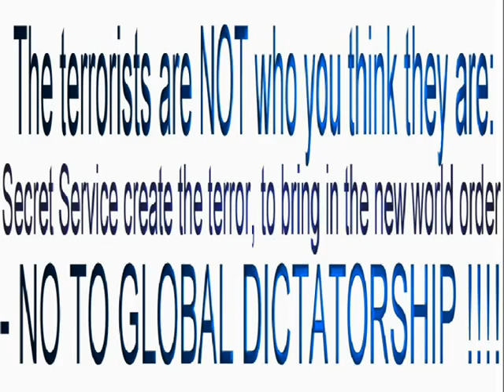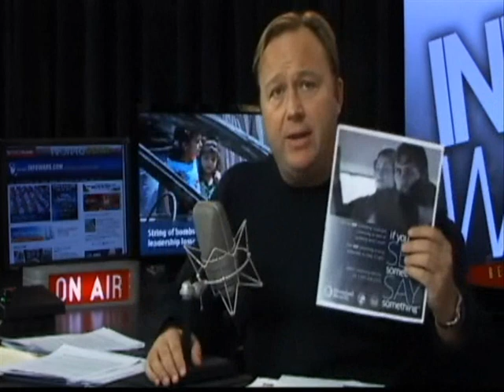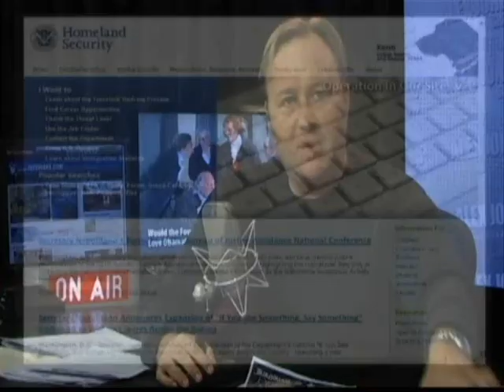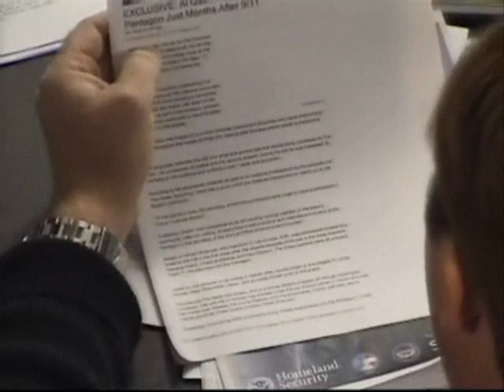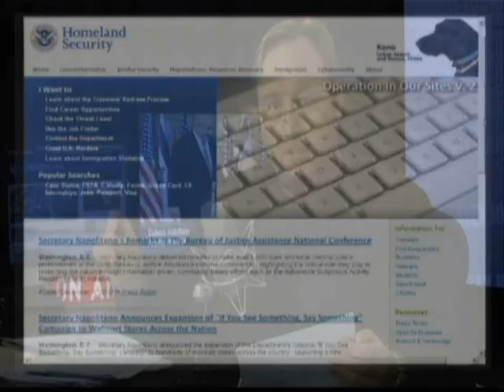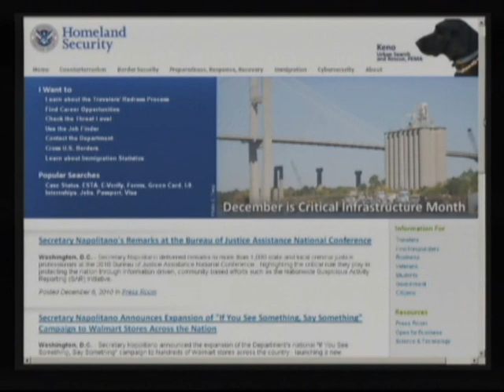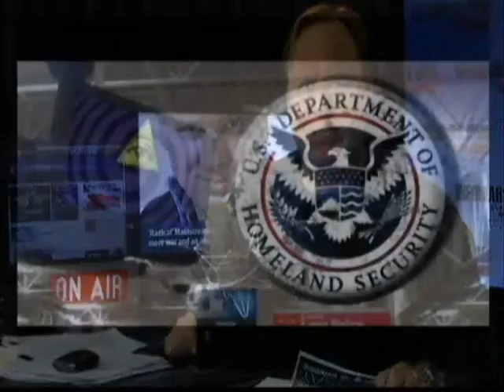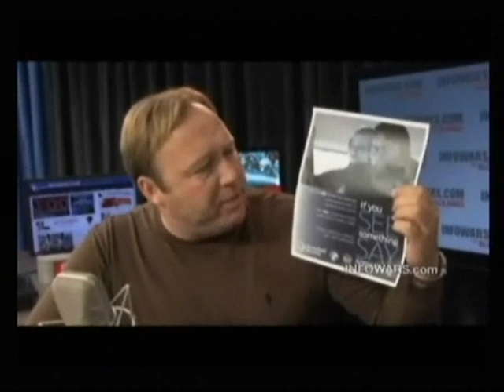HEAL THE WORLD: Report illegal activities at the Pentagon to FBI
In this clip Alex Jones calls up FBI, in order to report illegal activities at the Pentagon and conclusive on the record inform them about the documented fact that the US government is behind not just the terror, but pay, train and shelter the terrorists them selfs !!!

This is NOT a stunt, this is done to show everyone what YOU can and should do in order stop the global dictatorship being setup in order to kill more than 90% of the entire worlds population.